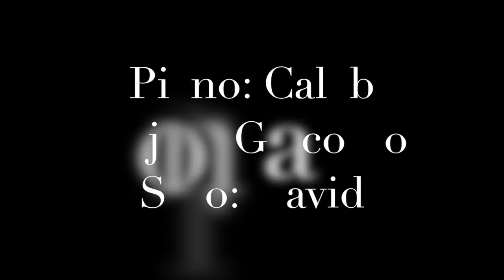River in Judea - Rehearsal (Monday Meeting performance)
ASW Middle School, May 8, 2017 - Combined MS classes rehearse "River in Judea" at middle school's Monday Meeting - piano by Caleb, cajon by Giacomo, solo by David.   Videography by Mr. David Stein, TVASW.